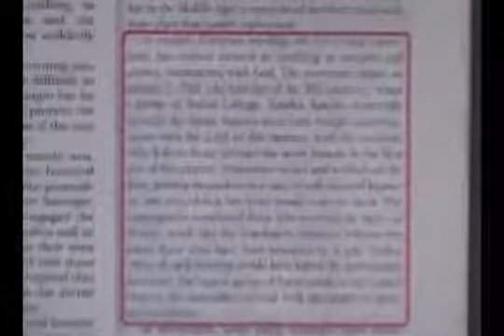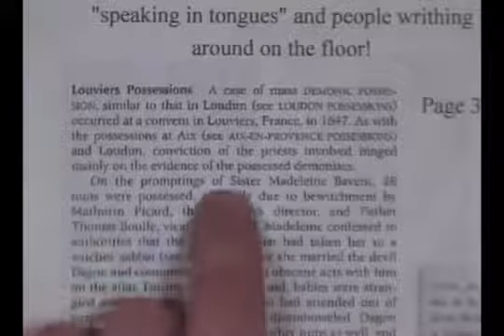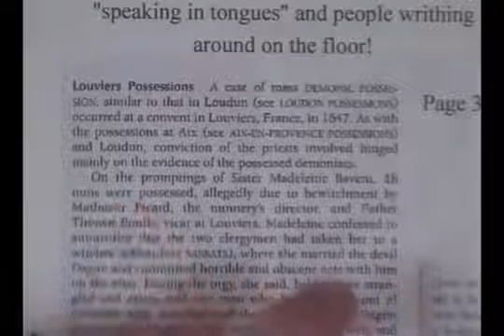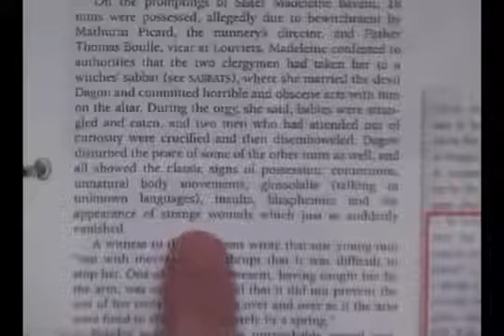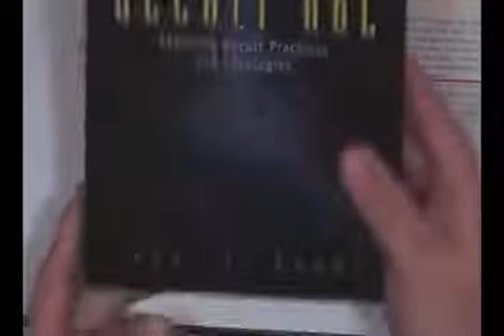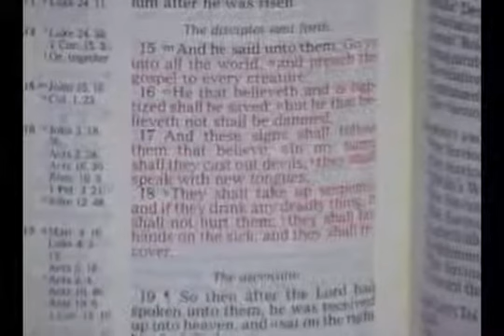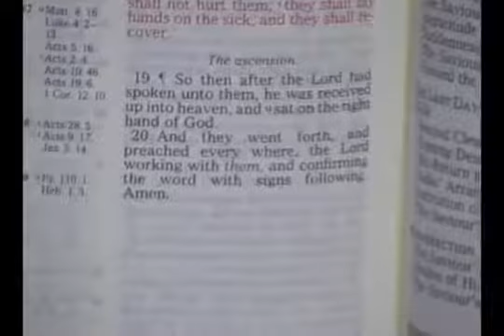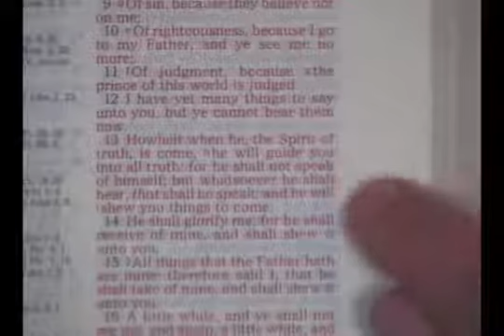Archbishop Allan Sylvester's Proof that SPEAKING in TONGUES is of the SPIRIT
Look Friends, please ask yourself 2 questions (simple tests) that YOU need to put first and foremost when it comes to whether your BIBLE translation is corrupt or not ..

1. Who was standing in the fiery furnace with Shadrach, Meshach, and Abednego ? If it was the SON of GOD its good because Jesus Christ himself was in the furnace protecting them from harm!. If it was a son of the gods, your book is corrupt and there are many hundreds of other deceptions in it!

2. Who was it that fell from heaven Isaiah 14 . Lucifer fell from heaven, Lucifer means and "bearer of light", NOT Morning Star. This translation NASB, was at the request of a FREE MASON! The NIV and NKJV had a OUTSPOKEN SODOMITE people that weren't even Christian on the translating committee! The publisher also published the Satanic Bible!

People that slay you in the spirit, when they lay hands on you knock you out of control, (oops, that's opposite to the fruits of the spirit RIGHT!) when you fall, if you didn't fall forward, you are severely backslidden...I Believe the falling back is Gods Judgment (sign) for 1. people who reject his word 2. Not born again and false converts 3. Those full of self, wanting some super anointing not having patience and looking forward to Christ's return. True Bible believers God keeps and preserves, he doesn't allow them to fall back no matter who tries to think them down with this witchcraft!!! You see for true bible believing people, there are only 2 religions, the true gospel, Jesus and spirit VS WITCHCRAFT ...  or Done and DO... Bible believing Christianity puts 100% of their faith in what's already DONE, we are to put NO CONFIDENCE in our FLESH...

26 Jesus answered them and said, Verily, verily, I say unto you, Ye seek me, not because ye saw the miracles, but because ye did eat of the loaves, and were filled.

27 Labour not for the meat which perisheth, but for that meat which endureth unto everlasting life, which the Son of man shall give unto you: for him hath God the Father sealed.

28 Then said they unto him, What shall we do, that we might work the works of God?

29 Jesus answered and said unto them, This is the work of God, that ye believe on him whom he hath sent.